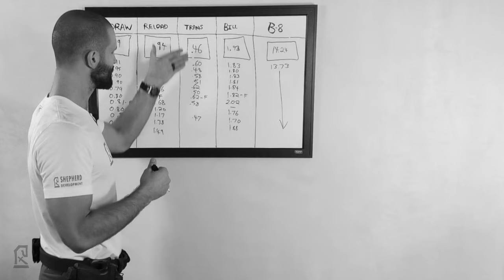Online Pistol Training - Learn to shoot virtually - Pistol 101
Want to learn how to shoot?

Here's an overview of our online training program.

This program is dedicated to shooters just like us that struggled to find a solid path to improvement in the shooting skillset. We've created more than 7 hours of focused video content and a 70 day workout plan to keep a shooter engaged in progress and an end result that ensures they are a dependable asset when called upon.

KIT LIST:

EYE/EAR PROTECTION

SEMI-AUTOMATIC PISTOL

MINIMUM OF 2 MAGAZINES

250 ROUNDS OF AMMUNITION

HOLSTER AND MAG POUCHES

SHOT TIMER APP OR DEDICATED DEVICE

Yes, you can run this entire course from home and skip the three live-fire sessions in the workout plan, however it is highly recommended to have access to a range. The first live-fire session is to experience the behavior of your firearm under recoil, which will allow you to modify any inadequacies in your grip and observe the relationship between an intense focus on maintaining your sight picture and rounds ending up on target.  The subsequent live-fire sessions track your progress at the mid-point and end-point of the course. You will likely use less than 250 rounds if you are focused and thoughtful behind the gun during these sessions. Please reach out via our contact page or social media if you have further questions about kit.